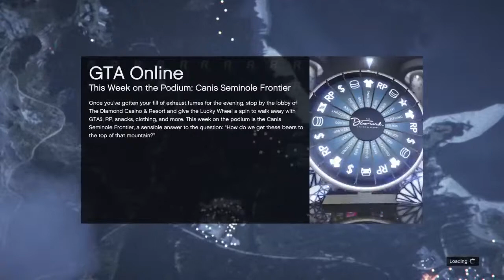GTA V ONLINE CARMEET PS4 | CLEAN CARS | CRUISES | CAR RATINGS | DRAG RACING | OFFROADING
step 1: Type !psn in chat
step 2: Read the rules 👇
step 3: Send me a picture of atleast one clean car you own

⚠️CAR MEET RULES ⚠️
🚫If you have cops call Lester to have them removed or leave the car meet area until they are off you.
🚫Don't drift burnout, shoot, flares, fireworks in the car meet area and only go passive when told.
🚫If someone kills another player more than once, they will be blocked.
🚫Don't crash into other car's or you will be kicked from the car meet.
🚫stance your car away from the meet
🚫do not pull out your gun at any time of the meet, only to stance
🚫armored, weaponized vehicle
🚫stay behind me in the cruise and do not overtake